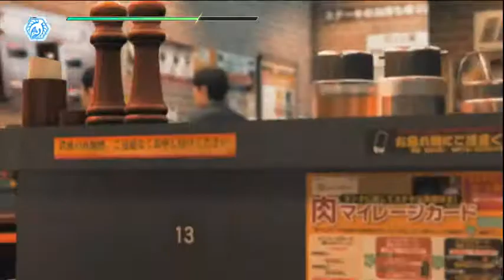Down Came the Rain - Judgement | Livestream FINAL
BREAKING THE WORLD! BREAKiNG THE LAW! IT"S JUDGEMENT! Hello! Welcome to Judgement. The Yakuza spinoff with a murder mystery. and shitposting. Some traditions never die.